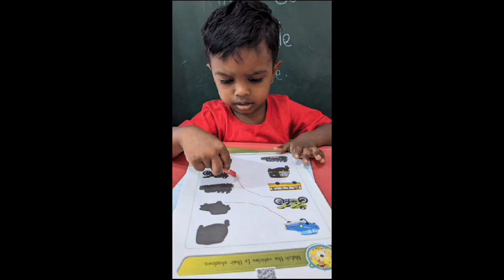Nursery class activities